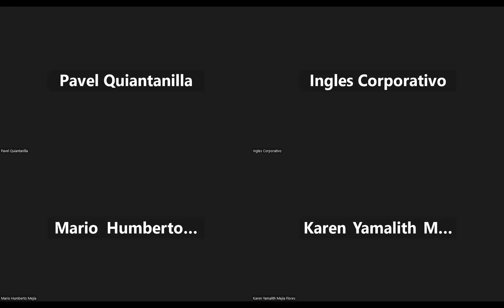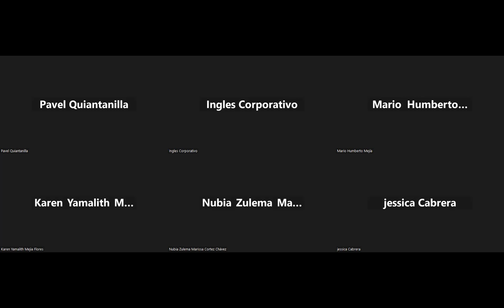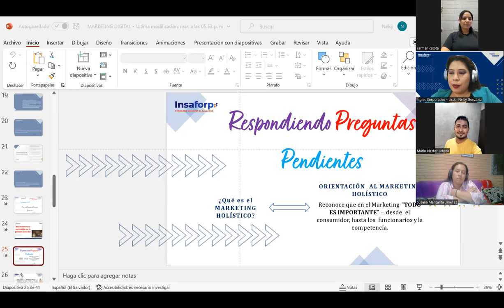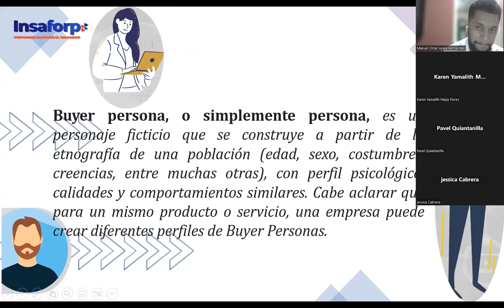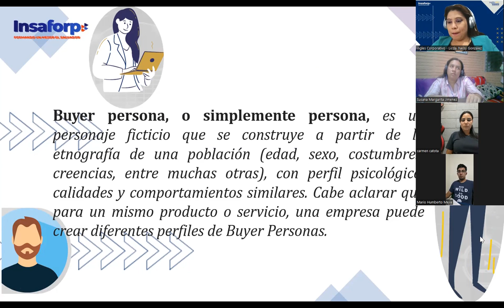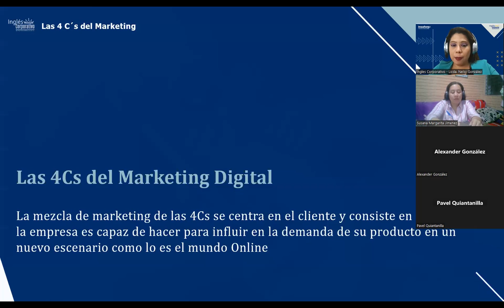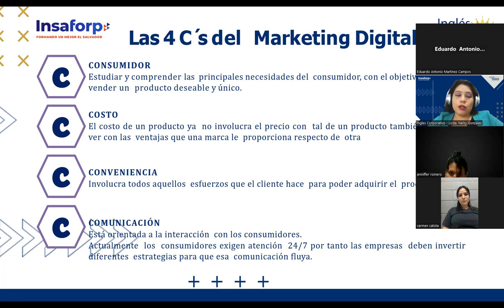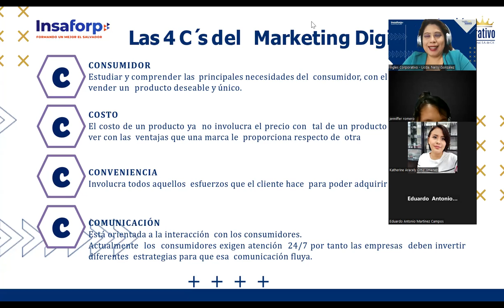Sesión 2 - 21/02/2023 - MKT-01-8-9-PM-02-23 - GONZALEZ - LAS 4C´S DEL MARKETING DIGITAL